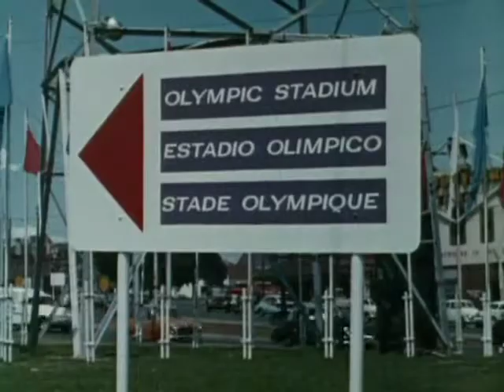Grand Prix Down Under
A vivid snapshot of Australasian motor racing’s coming of age, before brand sponsorship or even crowd safety was on the agenda (look ma, no barriers!)

Opening with the ’56 Australian Grand Prix on the streets of Melbourne — where producer Roger Mirams was shooting official newsreels for the Olympics — Stirling Moss scoops another international title, before we head to Auckland where the tragic death of Ken Wharton and a ‘see-sawing duel’ between Reg Parnell and Peter Whitehead makes for a dramatic day at Ardmore.